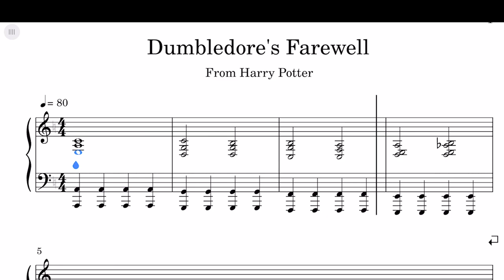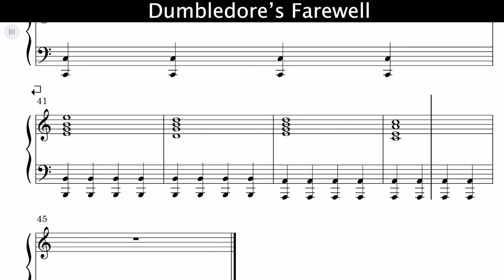Harry Potter - Dumbledore's farewell Sheet Music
Harry Potter - Dumbledore's farewell Piano Cover

In the Harry Potter films, the scene of Dumbledore's farewell is accompanied by a musical piece composed by Nicholas Hooper. The track is titled "Dumbledore's Farewell" and can be found on the official soundtrack for the film "Harry Potter and the Half-Blood Prince."

The piece features a mournful melody played on a solo piano, accompanied by a string orchestra and choral vocals. The music captures the sense of loss and sadness in the scene, as well as the deep respect and affection that Harry and Dumbledore have for each other.

The track has become a favorite among Harry Potter fans, and is often cited as one of the most emotional and powerful pieces of music in the entire film series.

Learn how to Harry Potter - Dumbledore's farewell on piano! Please enjoy!

This piano arrangement Harry Potter - Dumbledore's farewell Piano Cover